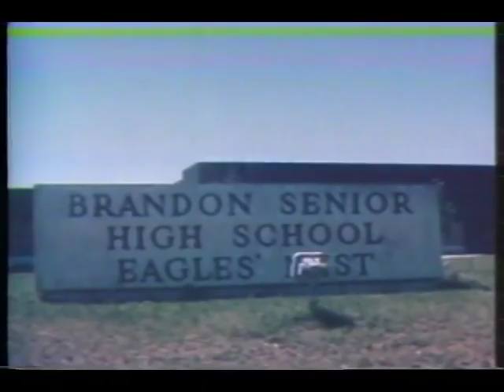Brandon High Needs Books! TV report from 1973...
On "Big 13", WTVT, Tampa-St. Petersburg omg 40 years ago!  I still look exactly the same.  :)  -- Scott